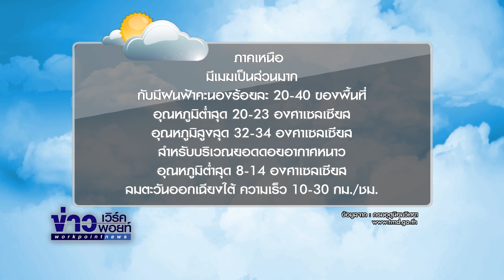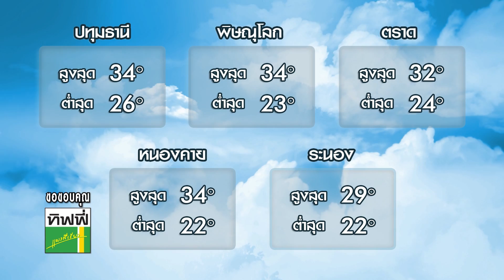อากาศบ้านเรา น้องอุ๋มอิ๋ม "เตรียมเกี่ยวข้าว" EP.264 l OA 12-11-61